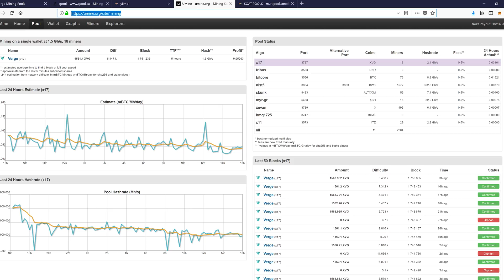Shutting Down SOAT Verge Coin Mining Pool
There's not enough hashpower on the pool and people do not grasp the concept. To maintain reputation we are closing the Verge pool down until further notice.

script for Umine:
ccminer-x64.exe -a x17 -i 18 -o stratum+tcp://s.umine.org:3737 -u your wallet address.gamingrig

Current Build:
ASRock X399 TAICHI
AMD Ryzen Threadripper 1950X
ARCTIC Freezer 33 TR
Ballistix Sport LT 64GB Kit 2666mhz
NVIDIA GeForce Titan X Pascal
Corsair AX860i
|3| OCZ RD400 256GB
Cooler Master HAF XB II EVO
Windows 10 Pro